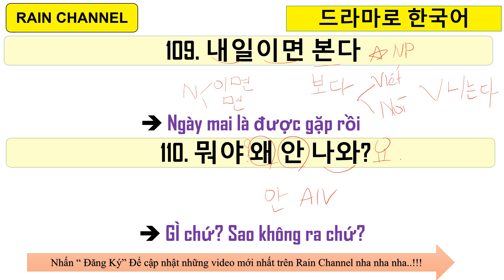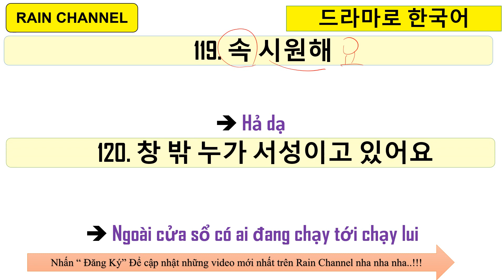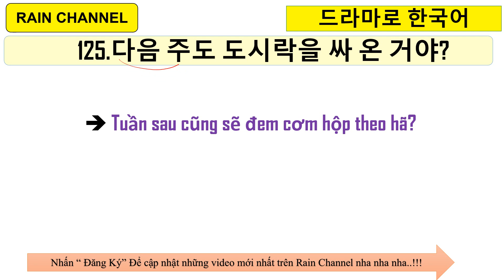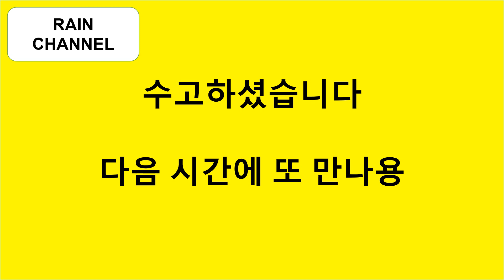#5 Học Tiếng Hàn giao tiếp qua Phim 1000+ nhanh chóng và hiệu quả nhất mọi thời đại với Rain Channel